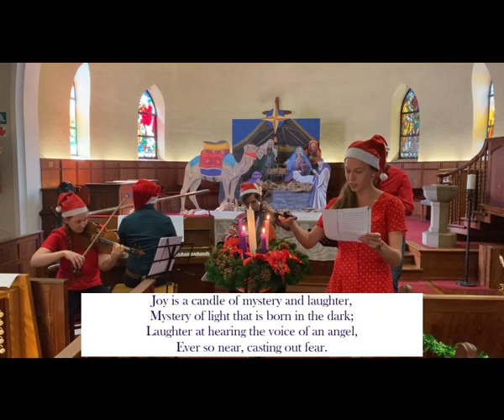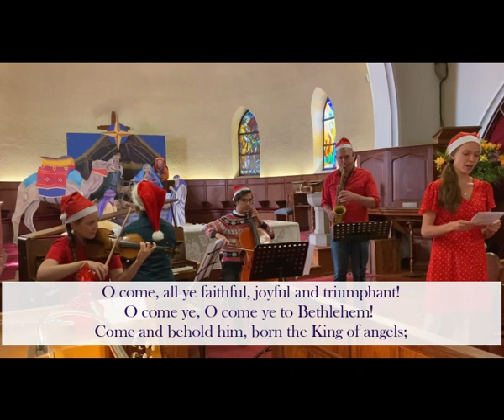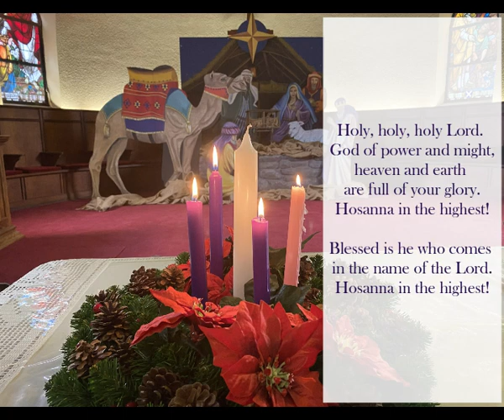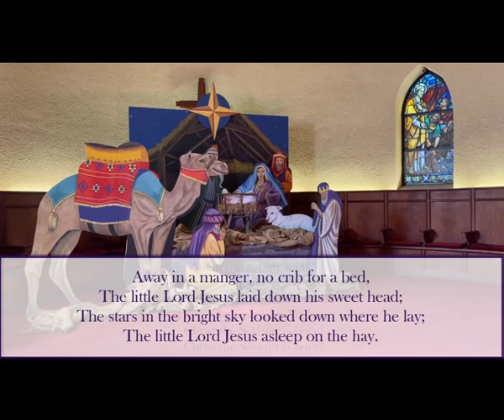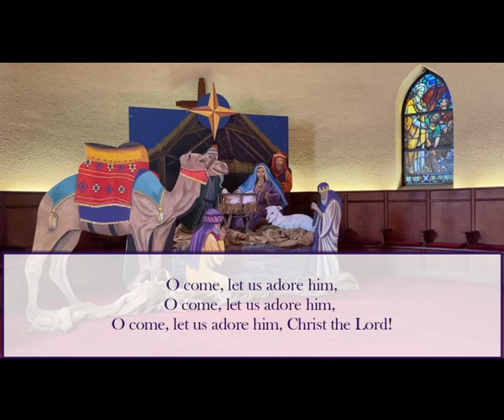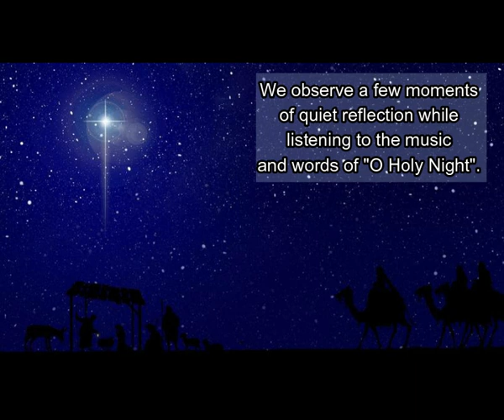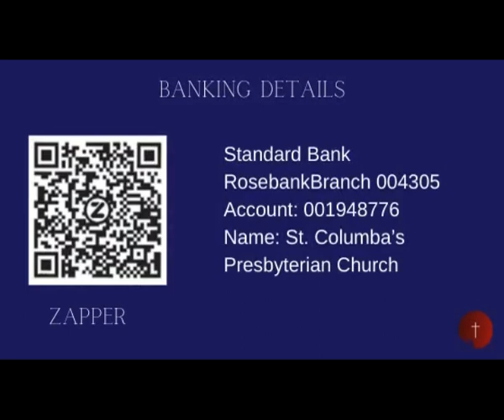Christmas Eve Service 24 December 2020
Christmas Eve at St Columba's Presbyterian Church
45 Lurgan Road
Parkview
Johannesburg
South Africa